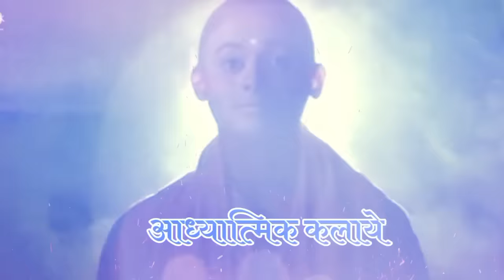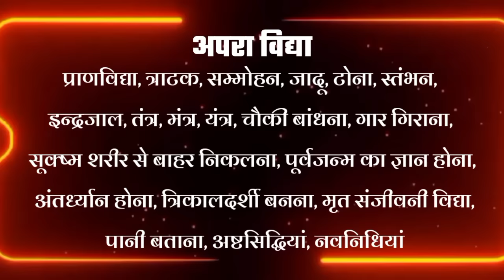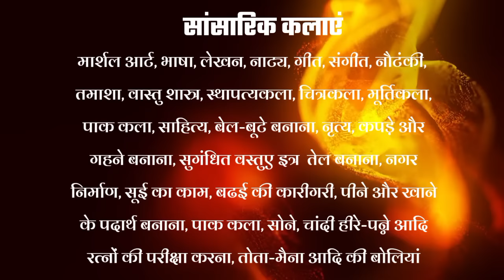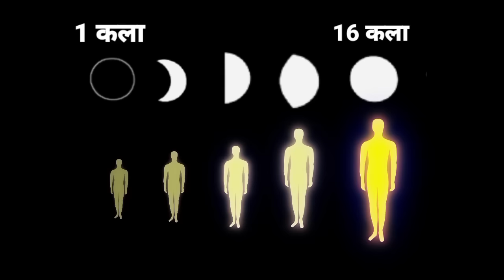इन 16 कलाओं प्राप्त आत्मा इतनी सक्षम बन जाती है कि इसके लिए कुछ भी असंभव नहीं रह जाता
नमस्कार मित्रों, आप इस प्रस्तुति में 14 विद्या और आत्मा की 16 कलाओं के बारे में जानकारी प्राप्त करेंगे। यह 16 कलाएं आत्मा की जागृति की अलग-अलग स्तर है। जैसे-जैसे आप जागृत बनते जाते हैं वैसे-वैसे आप चेतना के उच्चतम शिखरो को प्राप्त करते जाते हैं। अपनी जागृति को बढ़ाने के लिए जरूरी है कि आप आत्मज्ञान को प्राप्त करें। और आत्मा की और आत्मा की चेतना के अलग-अलग स्तरों की जानकारी प्राप्त करें। इस प्रस्तुति में हमने आत्मा की 16 कलाओं के बारे में जानकारी दी है। जो हर एक आध्यात्मिक व्यक्ति के लिए बहुत ही महत्वपूर्ण है तो इस प्रस्तुति को अंत तक अवश्य देखें, और वीडियो पसंद आए तो लाइक, कॉमेंट्स और हमारे आर्यलोक चैनल को सब्सक्राइब करना ना भूले।